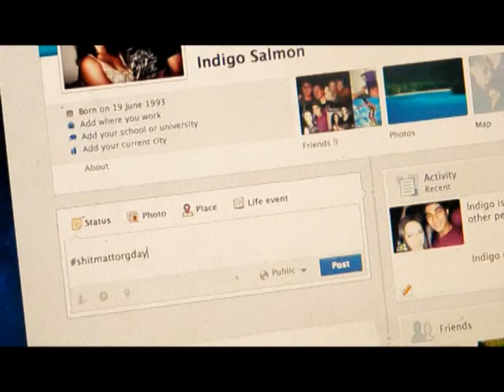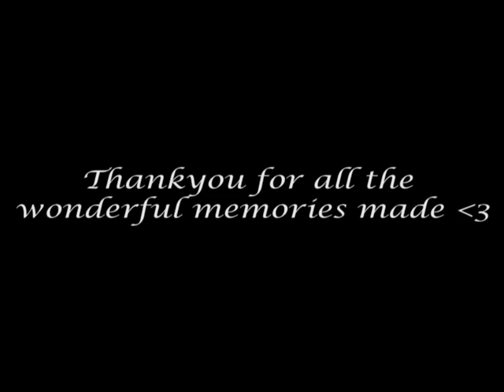shitmattogradysays - bloopers!!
Just a bit of fun we had whilst on set!!! :D